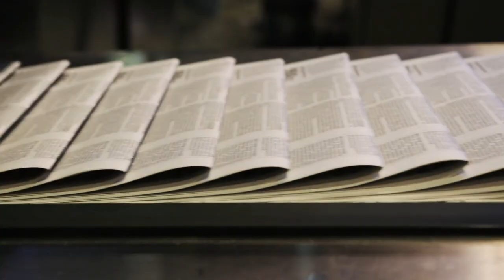Love Island Drama: Tommy Defends Ex-Girlfriend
Tommy Fury, a former contestant on *Love Island UK*, has expressed unwavering love for his ex-fiancée Molly-Mae Hague following their breakup. In an interview with the *Daily Mail*, Fury, 25, shared, “I will love her until my final breath,” emphasizing the depth of their five-and-a-half-year relationship, which included the birth of their daughter, Bambi. He fondly recalled his instant attraction to Hague, saying she was his “dream girl.”

Despite being accused of infidelity after their August split, Fury denied the cheating allegations, asserting they are “completely false” and that he has never been tempted to stray. He acknowledged that their breakup was not sudden, hinting at underlying issues in their relationship. Fury is committed to winning Hague’s trust back and believes they can resolve their differences.

As they co-parent Bambi, Fury praised Hague as an excellent mother and reiterated that being a parent is the best thing he has ever done. While Hague has not publicly discussed the reasons behind their split, she expressed her preference to focus on moving forward rather than revisiting recent events.